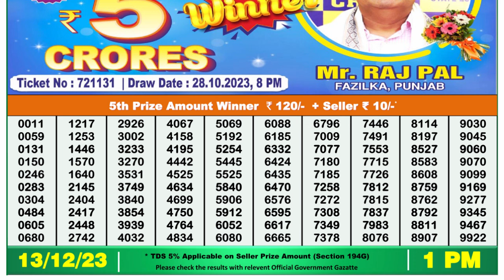🔴Dear Lottery Sambad Live 1pm today 13.12.23 Nagaland State Lottery Result